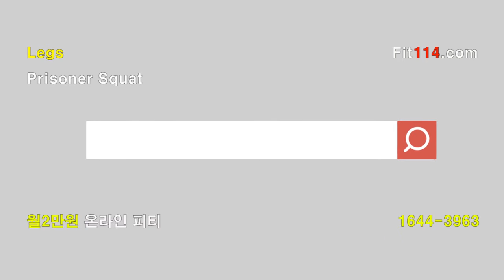죄수처럼 하체만으로 운동하는 스쿼트 - Prisoner Squat - 프리즈너 스쿼트 - Body114